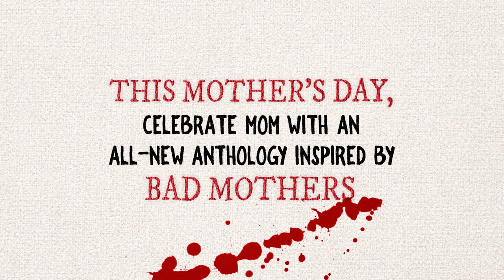Mother Knows Best — Book Trailer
From the Bram Stoker Award®-nominated and Silver Falchion Award-winning editor of INTO THE FOREST comes MOTHER KNOWS BEST, a brand-new anthology of original stories and poems inspired by the scariest monster of them all—our mothers—from some of today’s fiercest women in horror. Featuring Rachel Harrison, Gwendolyn Kiste, Kristi DeMeester, and Kelsea Yu, edited by Lindy Ryan with a foreword by “Mother Horror”, Sadie Hartmann.

"Deliciously evocative and revealing... Not for the faint of heart.” —Midwest Book Review

"A brilliant, biting collection, the works in MOTHER KNOWS BEST give new, visceral meaning to the phrase mommy issues. At times heartfelt and always horrifying, with every piece the all-consuming mother digs her teeth in deeper and, oh, it hurts so good." - Katrina Monroe, author of Graveyard of Lost Children

Coming just in time for Mother’s Day, May 7, 2024 from Black Spot Books. Available for preorder.